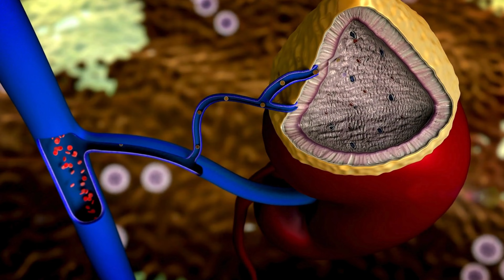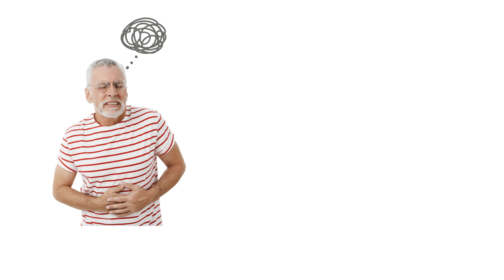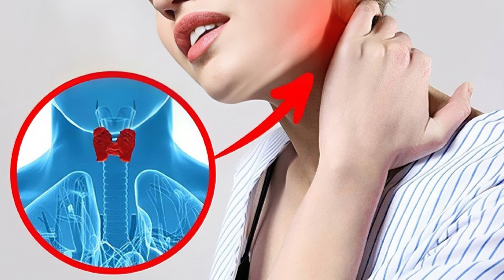Do đâu mà táo bón tái đi tái lại ở người cao tuổi? | Trung tâm tư vấn sức khỏe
Táo bón là vấn đề thường gặp ở người cao tuổi, không chỉ gây khó chịu mà còn làm giảm chất lượng cuộc sống. Tình trạng này có thể tái đi tái lại nhiều lần, gây phiền toái. Hãy cùng mình tìm hiểu vì sao táo bón dễ xảy ra và tái phát ở người lớn tuổi nhé!

1️⃣ Sự lão hóa ảnh hưởng đến hệ tiêu hóa
- Giảm nhu động ruột: Khi tuổi cao, ruột co bóp kém hiệu quả, khiến thức ăn và phân di chuyển chậm, gây khô và táo bón.
- Giảm enzyme tiêu hóa: Lượng enzyme giảm làm thức ăn không tiêu hóa hoàn toàn, phân trở nên cứng.
- Suy yếu cơ bụng và hậu môn: Cơ suy yếu khiến việc đi cầu khó khăn, làm tăng nguy cơ táo bón.

2️⃣ Chế độ ăn uống thiếu cân bằng
- Thiếu chất xơ: Không ăn đủ rau xanh, trái cây, ngũ cốc nguyên hạt khiến phân khô cứng. Người lớn tuổi cần 20-25g chất xơ/ngày.
- Uống không đủ nước: Người cao tuổi thường ít khát hoặc ngại uống nước, làm phân khô và khó di chuyển. Uống 1,5-2 lít nước/ngày giúp duy trì hệ tiêu hóa khỏe mạnh.
- Chế độ ăn không cân bằng: Thức ăn giàu đạm, chất béo, ít rau xanh làm táo bón kéo dài và dễ tái phát.

3️⃣ Ít vận động
Lối sống ít vận động: Ngồi hoặc nằm nhiều, không vận động làm ruột "lười" co bóp, gây táo bón.

4️⃣ Căng thẳng tinh thần
Căng thẳng và lo âu: Tâm lý căng thẳng ảnh hưởng đến hệ tiêu hóa, làm giảm nhu động ruột, khiến táo bón dễ tái phát.

5️⃣ Sử dụng thuốc điều trị
- Thuốc giảm đau (opioid): Làm chậm nhu động ruột, gây táo bón.
- Thuốc lợi tiểu: Giúp cơ thể đào thải nước, nhưng khiến phân khô và cứng.
- Thuốc chống trầm cảm: Làm chậm quá trình tiêu hóa, dẫn đến táo bón.

6️⃣ Các bệnh lý mãn tính
- Tiểu đường: Tổn thương thần kinh làm nhu động ruột yếu, gây táo bón.
- Suy tuyến giáp: Hormone tuyến giáp giảm làm chậm quá trình tiêu hóa.
- Bệnh Parkinson: Hệ thần kinh yếu khiến phân di chuyển kém, gây táo bón.
"Music from Uppbeat (free for Creators!)